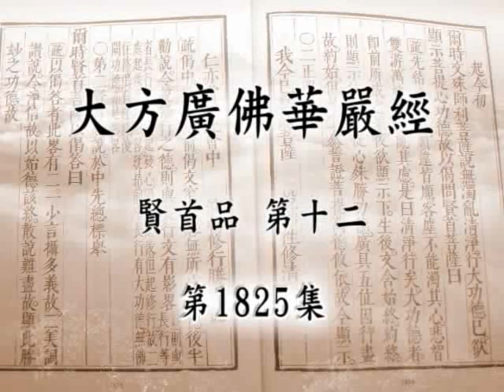大方廣佛華嚴經 （十二） 賢首品 1825a－淨空法師